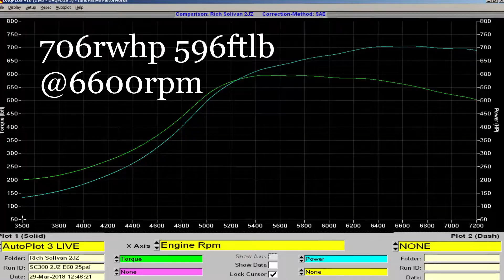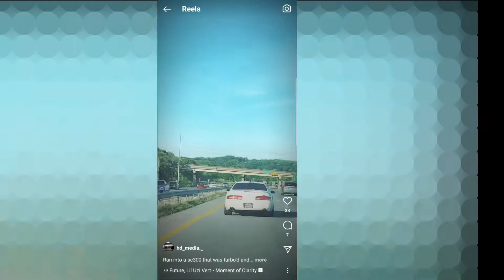Cruising and Mid boost in the 2JZ (All the 2jz sounds)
This is me taking a spin, putting gas, meeting some rippers along the way. I know the audio is beat... I'm working on it.